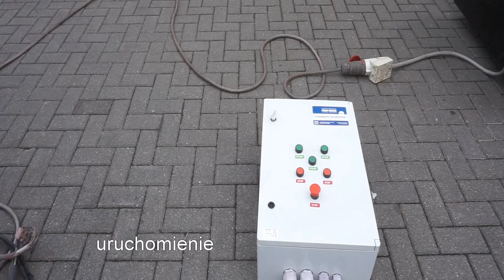Rębak / Rozdrabniacz ŻEFAM DVBA - Mar-Masz | Woodworking Machines